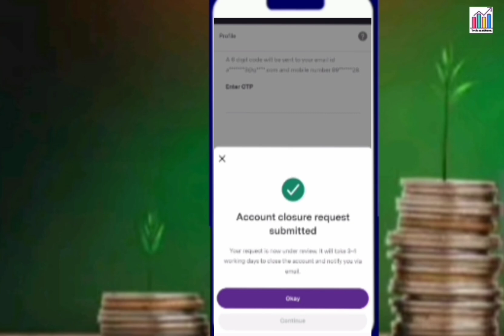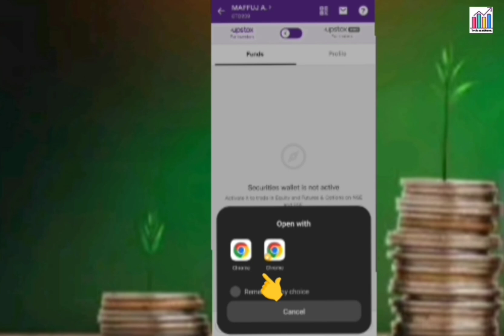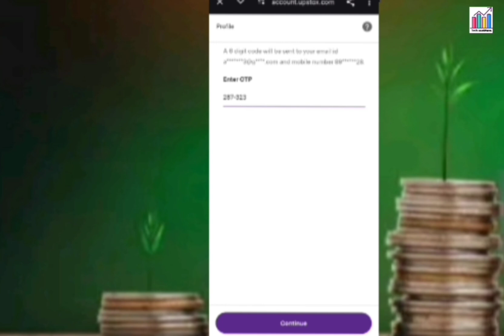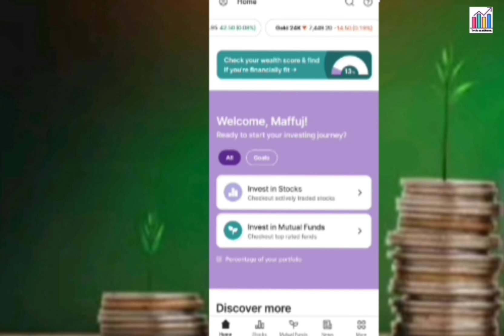how to close upstox account online | upstox a/c close कैसे करें ?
Your querys
1)how to close demat account
2)groww app permanently delete kaise
3)groww customer care number
4)angel broking customer care
5)upstox customer support
6)groww autopay charges
7)groww mobile number change
8)groww bank account change
9)groww ipo invest
10)how to open demat account

how to close upstox demat account permanently in telugu